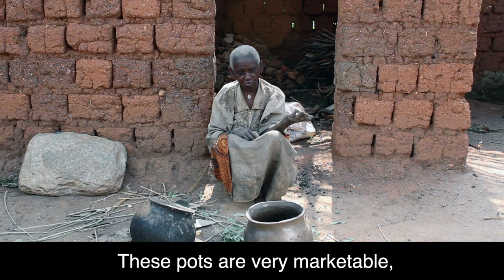Rwanda in Minutes - 105 Years and Counting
This short video is the first part of a series called Rwanda in Minutes. These videos will be around a minute long and will showcase life in and around the African country of Rwanda.

This video is called 105 Years and Counting, and it is about the life of the oldest lady in Kivumu. (a large region of Rwanda) This lady still works to partially support herself and her great-grandchild by making clay pots. She has been making this style of pots since she was a young girl.